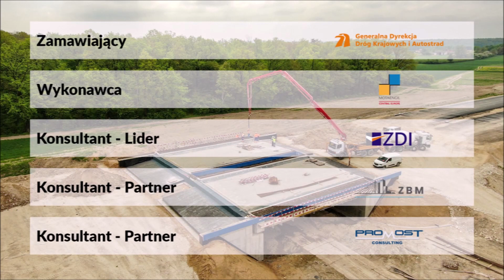18.10 - 24.10.2021 - Budowa S19 Lublin - Rzeszów, odc. w. Lublin Węglin - w. Kraśnik Południe - Cz.2